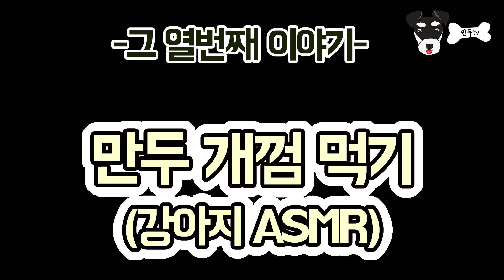강아지 개껌 먹방 ASMR [슈나우저 Schnauzer 만두tv]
만두 입니다~

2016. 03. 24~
미니어쳐 슈나우져 입니다!!

만두티비 열번째 이야기!!
강아지 asmr, 만두 개껌 먹방